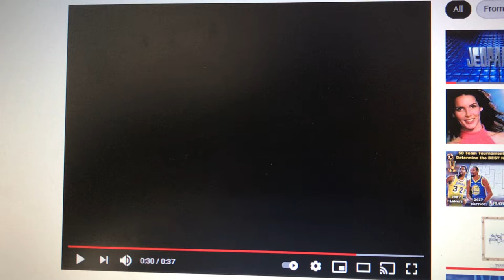CBS Television Dist./Disney-ABC Domestic TV/20th Television (2015)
Taken from Season 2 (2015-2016) and the second half of Season 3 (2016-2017) of the 2015 revival of TROS (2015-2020).

The Disney-ABC Domestic Television logo from 2013 is added to the logo combo. Season 2 was the first full season where new episodes aired Friday mornings.